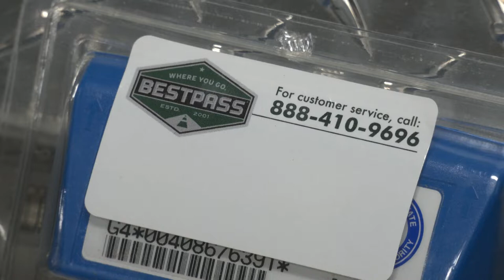Mark Swanson Hunt Update, Feb. 24, 2020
Hunt President Mark Swanson updates drivers on a variety of topics.